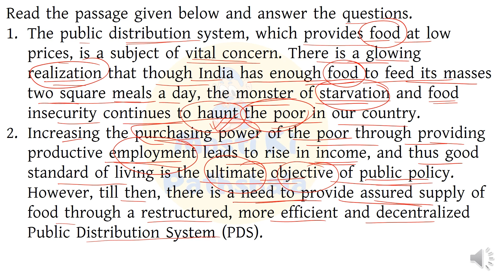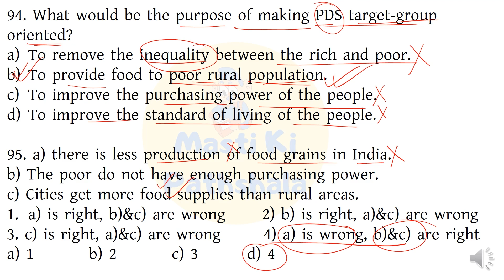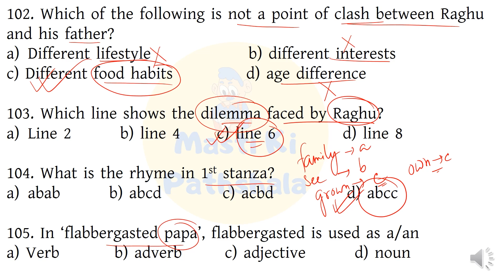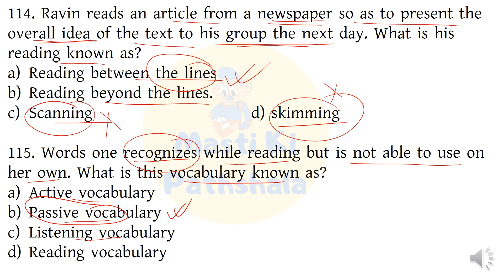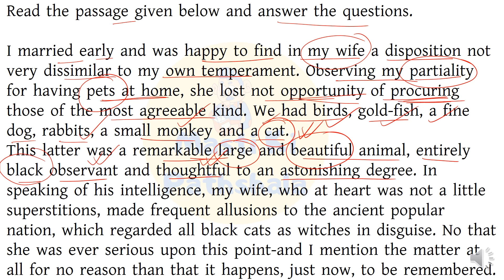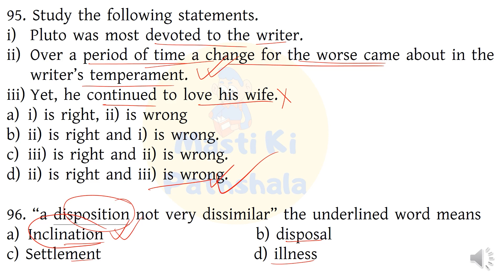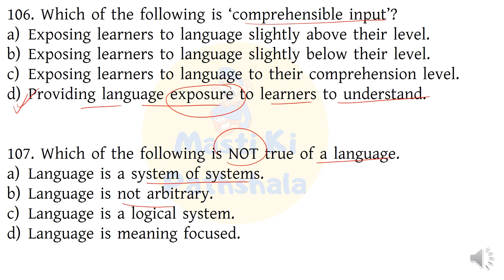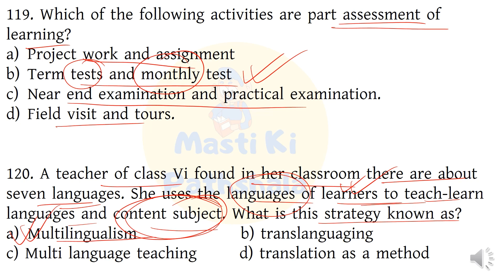CTET DEC 2021 ENGLISH 1 & 2 PEDAGOGY QUESTIONS/CTET PREVIOUS YEARS ENGLISH QUESTIONS/ENG PEDAGOGY